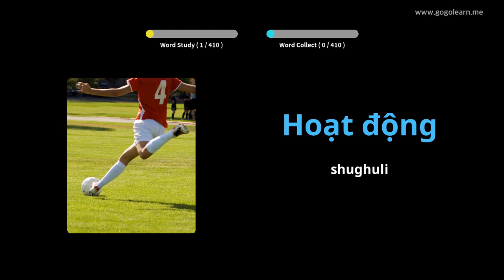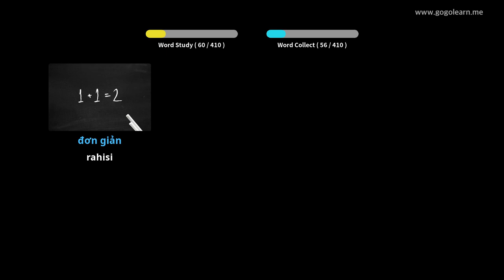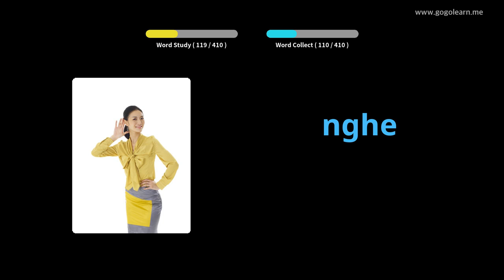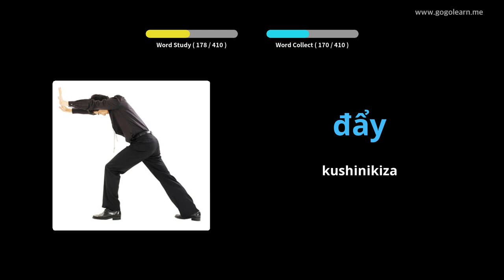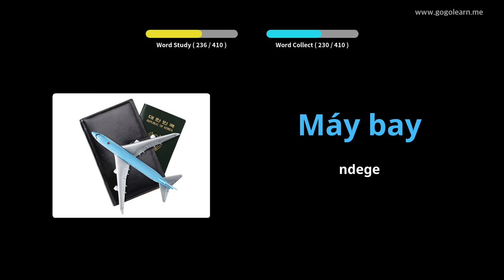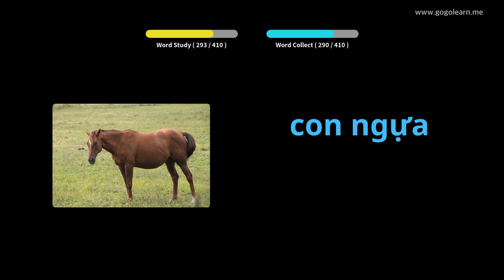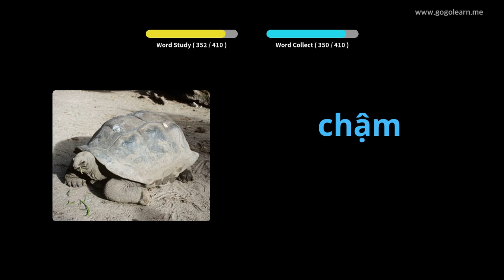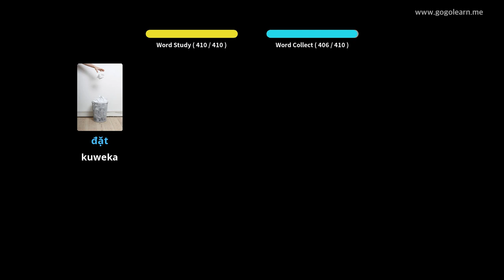Vietnamese Vocabulary Sekondari ya 1 | Golearn